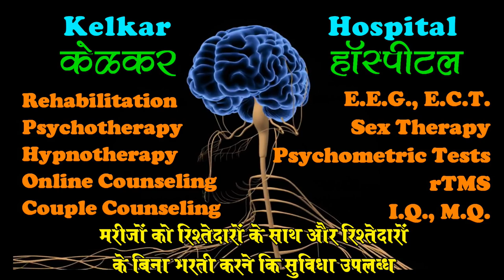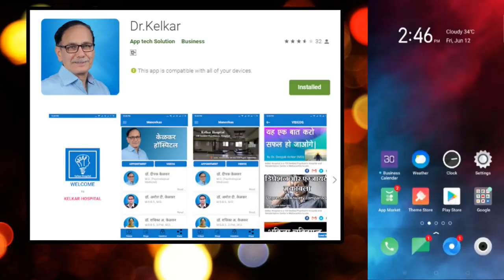3T's are important - Dr. Deepak Kelkar (MD) Psychiatrist Hypnotherapist De-addiction Specialist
• Psychiatrist
• Hypnotherapist
• Psychotherapist,
• De-addiction Specialist
• Sexologist

     3 )Kelkar Hospital Channel